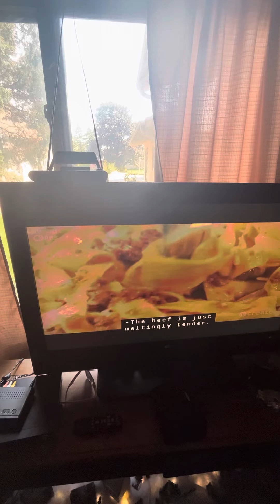Flash flood warning ￼during create